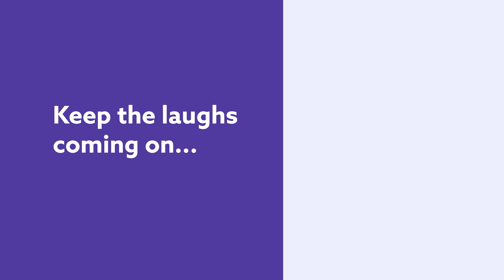A Trip To Goofyville. Scott Novotny - Full Special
A trip to goofyville with Scott Novotny is exactly what you'll get when you watch this full Dry Bar Comedy special. Whether you're someone from the midwest who hates shoveling snow, or just someone who appreciates a good pair of funny glasses this full Dry Bar Comedy special from Scott Novotny is sure to keep you entertained from start to finish.

If you enjoyed this full Dry Bar Comedy special from Scott Novotny, be sure to check out the links below for even more Dry Bar Comedians you might enjoy!